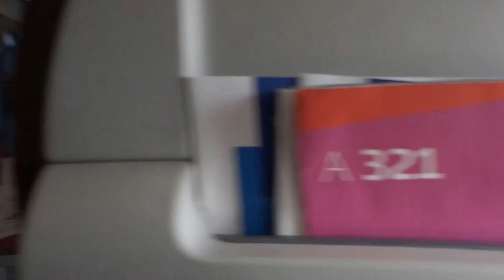Buenos Aires(Aeroparque) / São Paulo(Guarulhos) - Airbus A321 LATAM - 07/06/2017